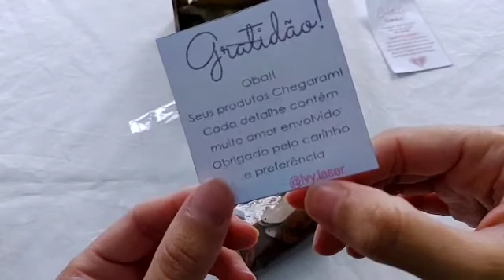Mostrando Materiais Etiquetas de couro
Olá amores vim compartilhar com vcs minhas etiquetas em couro sintético, uma novidade aqui no Ateliê Crochê da Amanda.
Eu estou encantada tenho certeza que vai valorizar ainda mais o meu trabalho e deixar ainda mais lindo.

Me Siga lá no Instagram para acompanhar toda a rotina e novidades.

Para parcerias @crocheda_amanda

Um beijo super carinhoso
Amanda